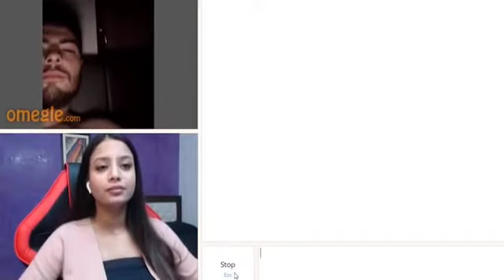omegle with skip#shorts